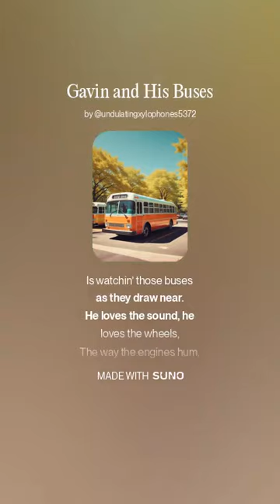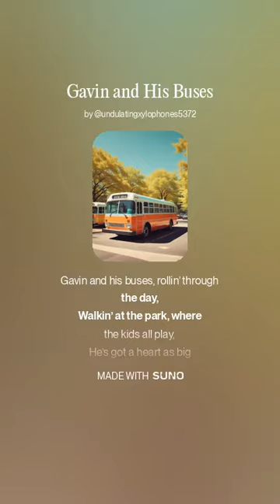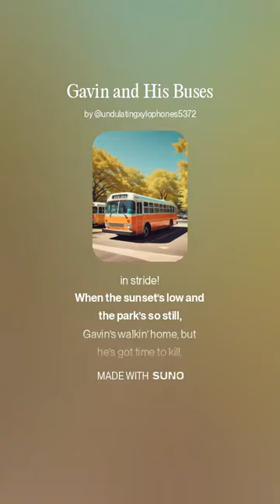Gavin and His Buses